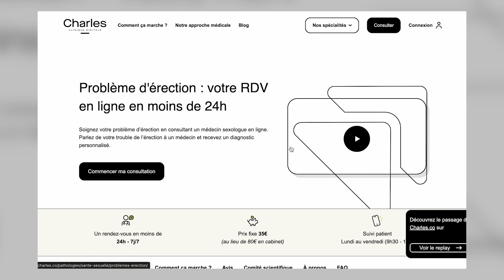Les MEILLEURS Traitements pour Booster l’Érection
📣 Dans cette vidéo, je vous explique tous les traitements pour mettre fin aux problèmes d'érection :
00:00 : Introduction
00:59 : 1er traitement contre les problèmes d'érection
03:10 : 2ème traitement contre les troubles de l'érection
03:55 : 3ème traitement contre l'impuissance
05:45 : 4ème traitement pour les érections
06:49 : 5ème traitement pour booster l'érection
08:39 : 6ème traitement contre l'érection faible
09:35 : 7ème traitement en cas de panne sexuelle
10:16 : Points importants à noter
11:43 : Conclusion